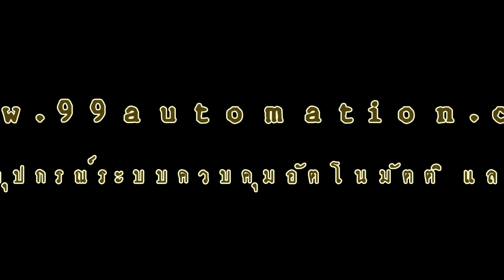ควบคุม servo motor /stepper motor /หุ่นยนต์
จำหน่ายอุปกรณ์ระบบควบคุมอัตโนมัตติ และ หุ่นยนต์ ราคาประหยัด สนใจโทร 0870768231 Line ID : nu9815